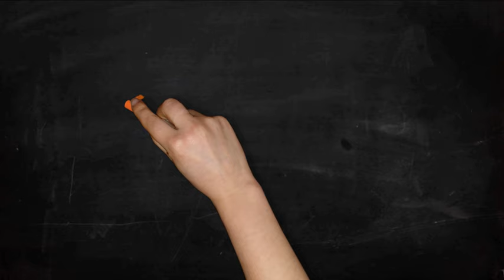Appartement de standing, meublé, 1 chambre, coeur de ville Amiens. 690€/mois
Amiens Hypercentre T2 meublé, belles prestations !

TROP TARD !

Découvrez dans votre agence immobilière OMMI Amiens, en coeur de ville, rue Duthoit, au calme grâce à son entrée privative sur cour, ce très bel appartement de plain pied entièrement rénové de 30m2 situé à proximité de tous les commerces du centre ville, proche gare et universités celui-ci se compose :
D’une pièce de vie lumineuse avec une belle hauteur sous plafond, une cuisine ouverte aménagée et équipée, une salle d’eau avec douche à l’italienne, meuble vasque, miroir, WC, une jolie chambre.
Loyer 650€ et 40€ de charges pour la taxe d’ordures ménagères,l’eau et entretien des communs.
Honoraires d’agence charge locataire 345€. Dépôt de garantie : 1300€.